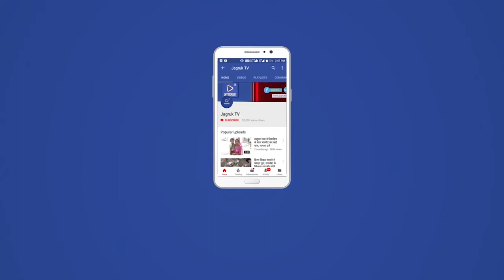विधायक शोभा चौहान ने पानी की टंकी व पेयजल पाइप लाइन लगाने के दिए निर्देश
बाड़मेर जिले के चौहटन थानान्तर्गत तारातरा सरहद में दलित युवक पर 5-6 लोगों ने धारदार हथियार से जानलेवा हमला कर दिया। बेहोशी के हालाल में युवक को जिला अस्पताल में भर्ती करवाया गया है। युवक का पैर व कंधा धारदार हथियार के हमले से गंभीर रूप से जख़्मी हो गया है। पुलिस ने रिपोर्ट पर मामला दर्ज कर आरोपियों की तलाश कर रही है। हमले की वजह पुरानी रंजिश बताई जा रही है।

राणीगांव निवासी चंपादेवी पत्नी सांगाराम ने पुलिस को रिपोर्ट दी है कि तारातरा सरहद में पति सांगाराम कुछ काम से जा रहा था। इस दौरान राणीगांव निवासी भवानीसिंह, जयसिंह सहित 3-4 लोगों ने रविवार देर शाम को धारदार हथियार तलवार, लाठियों और धारियों से हमला कर दिया। सांगाराम के चिल्लाने पर आसपास के लोग वहां पहुंचे। उन्हें आता देख कर हमलावार वहां से भाग गए।

लोगों ने गंभीर रूप से घायल सांगाराम को अस्पताल में भर्ती करवाया है। जिला अस्पताल में इलाज चल रहा है। अब तक पुलिस जांच में सामने आया है कि पुरानी रंजिश के चलते हमलावरों ने हमला किया।​​​​​​ चौहटन थानाधिकारी भूटाराम के मुताबिक परिजनों की रिपोर्ट पर मामला दर्ज कर लिया है। आरोपियों की रात से तलाश कर रहे हैं लेकिन अभी तक सफलता हाथ नहीं लगी है। उम्मीद है जल्द ही आरोपियों को गिरफ्तार कर लेंगे।